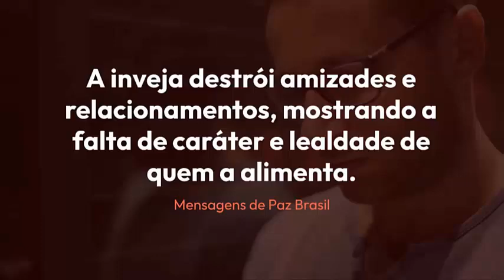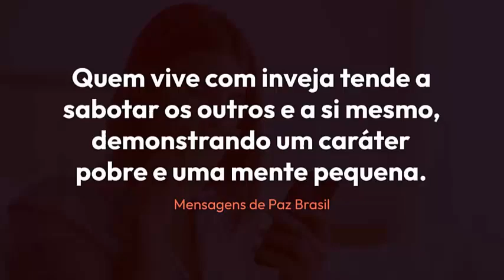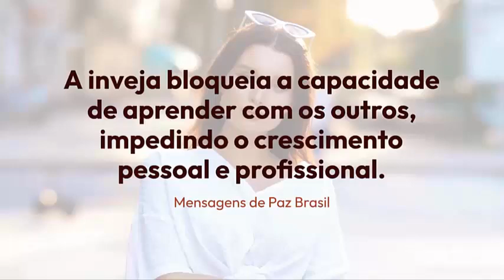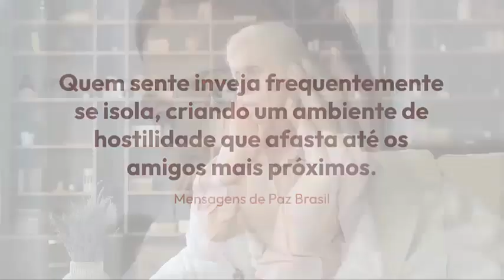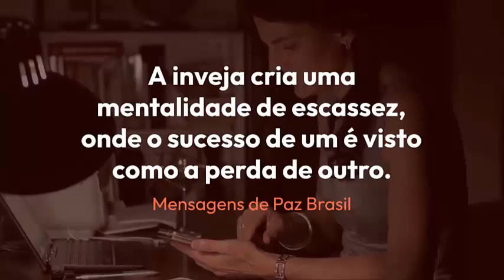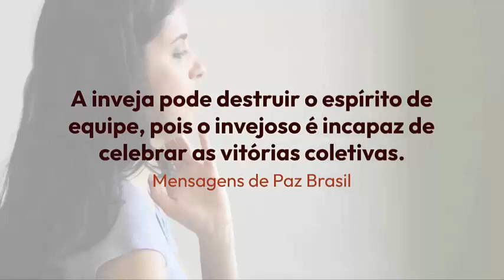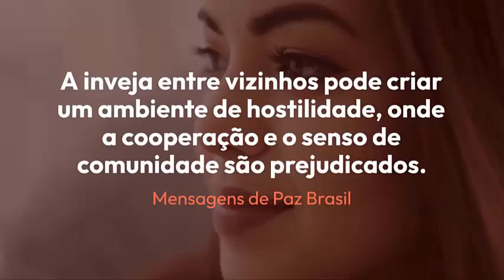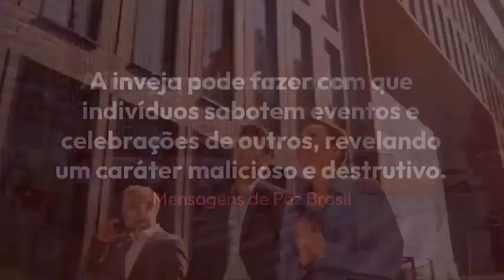50 frases para status INVEJA / MPBR @mensagensdepazbr [TOTALMENTE INÉDITAS]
💝 Aprenda a usar o CANVA e conseguir ter uma renda extra usando essa plataforma incrível
👍 COMPRE QUALQUER PRODUTO NA AMAZON E AJUDE O CANAL

De todos os maus da humanidade; a inveja é um dos mais corrosivos e avassaladores que podem existir; ela gera angústia, mágoas, bloqueios, deformações morais e espirituais; principalmente espirituais.
É um caminho, muitas vezes sem volta; que precisamos evitar.
É nesse contexto que estamos trazendo 50 frases sobre a inveja, que nos trazem reflexões a respeito do quanto, algo aparentemente tão bobo e inofensivo; pode ser tão avassalador.
É um veneno que se bebe diariamente e consome a vida lentamente. Você concorda?
Neste vídeo temos 50 frases para status sobre a INVEJA para lhe fazer refletir sobre o tema e quem sabe cortar o vídeo e levar para seu status de seu celular, redes sociais, whatsapp etc. o Mensagens de Paz Brasil (MPBR).
São mensagens TOTALMENTE INÉDITAS para que você possa usar no seu status. Todas feitas com muito carinho e esperamos que elas possam agradar.
A proposta é divulgar o valor da família como base fundamental para a vida e para a construção de uma sociedade feliz e para a paz.
Deixe no comentário o que você achou e DÊ DICAS DE NOVOS TEMAS PAR AVALIARMOS E POSTARMOS AQUI.
Vamos construir o canal juntos.

O que você encontrará aqui:
. Sobre a baixeza moral dos invejosos,
. O mal que a fé promove na alma,
. Identifica o mal que a inveja trás,
. As consequências da inveja,
. A origem da inveja,
. Frases que identificam a inveja de nossos dias,
. O tamanho do problema que a inveja trás.

💗💗 VÍDEOS SUGERIDOS 💗💗

👉 VOCÊ COLHE O QUE PLANTA - a lei da vida mais importante, que guia as nossas vidas. | MPBR
👉 DIFICULDADES - A maravilha de entender o valor dos problemas para a vida e a construção da paz.